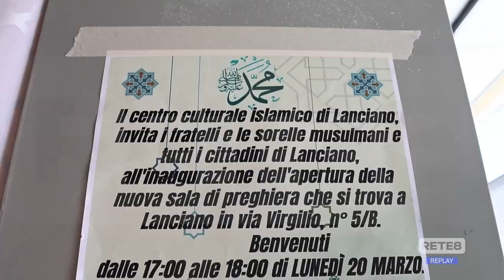Lanciano - Inaugurata la moschea